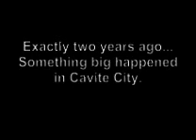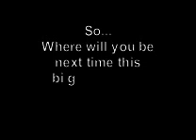Extracts from 2006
These clips are from the official coverage of our 20th reunion.
The scenes are from the gift-giving and motorcade event 29 December 2006.